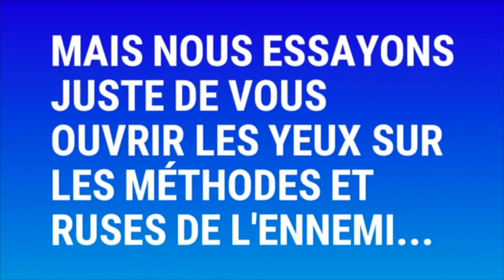🔴ON SAIT ENFIN LA VÉRITÉ !!! Voici les réalités du ministère du Prophète Joel Krasso